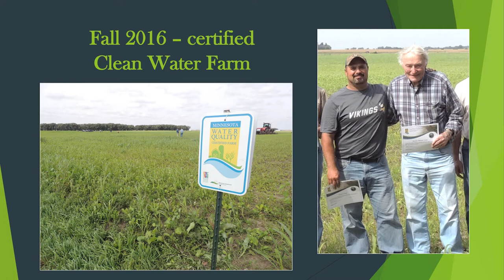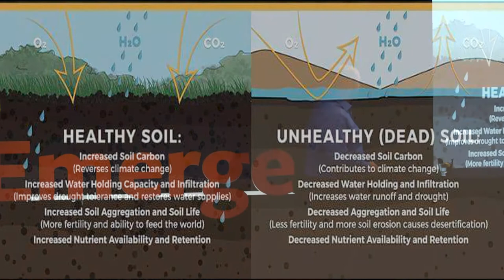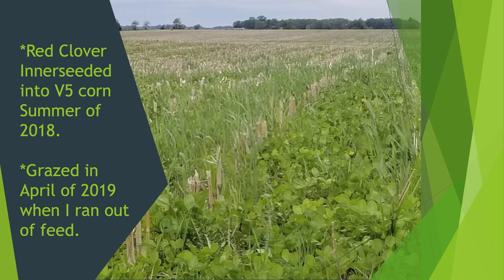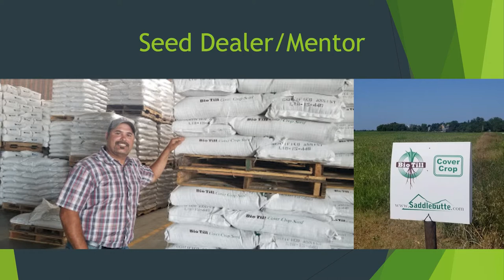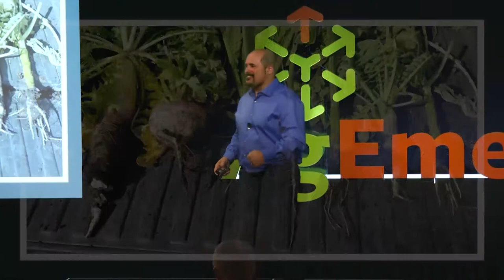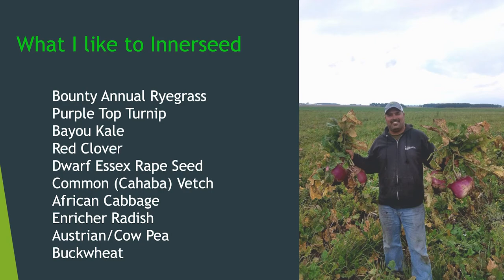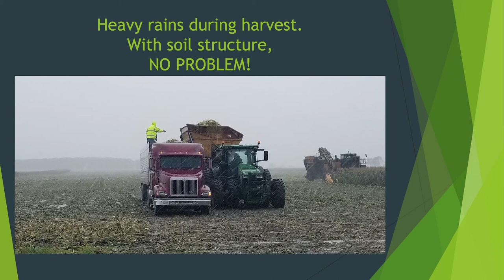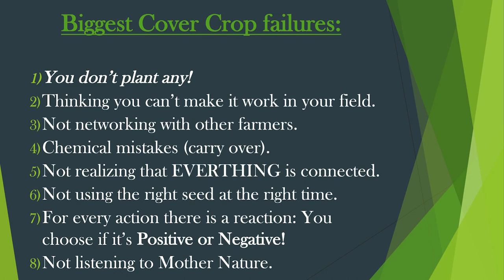2020 AgEmerge Breakout Session with Tom Cotter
Tom Cotter
Fourth-Generation Farmer and Soil Health Guru

Tom is a fourth-generation farmer from southern Minnesota.  In 1875 the land was first plowed and had continued in one way or another for the next 140 years.  Tom grew up doing full tillage on all their acres.  In the late 1990’s Tom’s Dad bought a tile pile and started trying cover crops.  That is when Tom and his Dad, Mike's journey began, 4 feet below the surface.  The differences in the soil were drastic from covered fields compared to full tillage fields.  They started putting cover crops on all canning crop fields only.  During the early 2000’s they had successes and failures with covers and really had nowhere to look for help. He was only planting winter rye as his cover and terminating with tillage.

In 2010 he bought a used strip-till bar to try and reduce his tillage practices.  When he put reduced tillage, cover crops, and livestock grazing together, soil health exploded. Currently, he uses multi-species cocktails after canning crops, interseeds 4 to 8 species into his corn in mid-June and grazes every acre. They were the first to get certified a Clean Water Farm in Mower County in 2016. Cover crops have also helped him to transition some acres to Organic cash crops and grass-fed beef.  When he is not raising corn, soybeans, sweet corn, peas, alfalfa and oats he is out promoting soil health.  He has spoken at many events in Minnesota and Iowa as well as the national scene at the National No-Till and Strip-Till Conferences.  Tom’s father was a nationally known storyteller and always said: “Everybody has a Story to tell”.  Tom is carrying on the tradition and sharing his story of soil health.